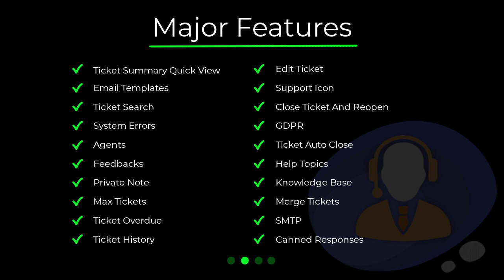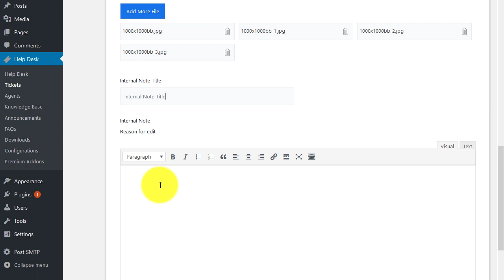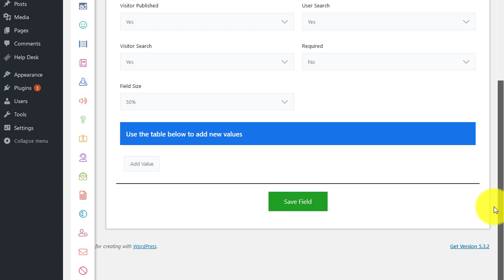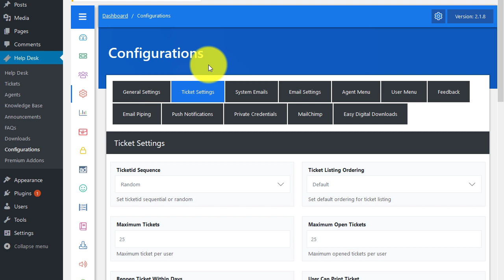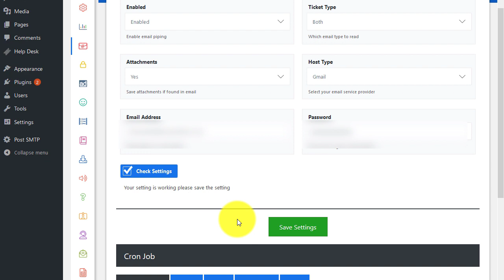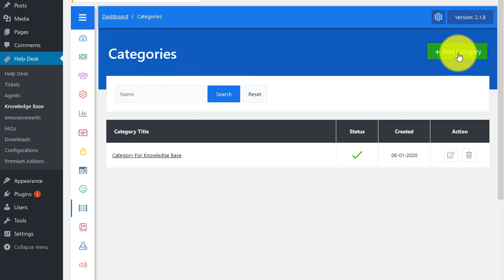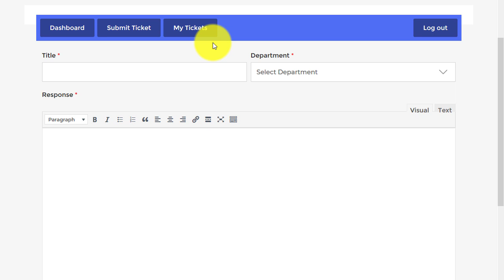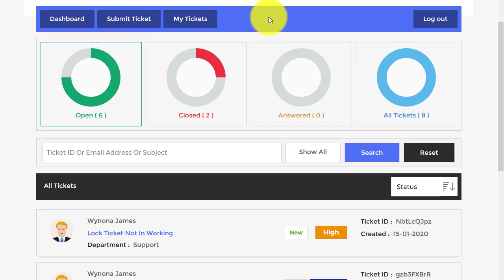Most powerful WordPress help desk plugin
Best WordPress help desk plugin.